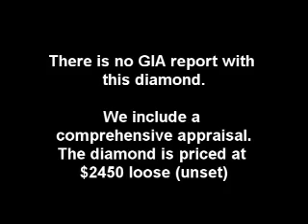1.27carat Cushion Diamond - Natural Light Yellow